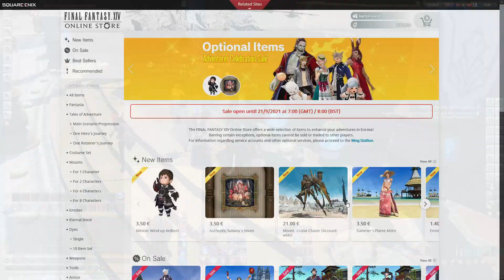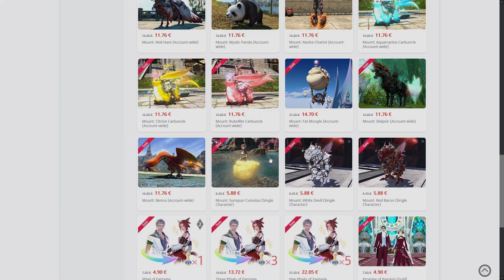FFXIV: The Rising 2021 (Evento Aniversario de Final Fantasy XIV)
Como cada año al llegar el 27 de Agosto, empieza el evento de The Rising que es un evento conmemorativo del aniversario del lanzamiento de Final Fantasy XIV: A Realm Reborn. Un evento con una quest destinada a introducir una quest para daros las gracias por continuar jugando a Final Fantasy XIV. En éste vídeo os cuento el detalle del evento y un poco por encima las rebajas introducidas en la Final Fantasy XIV Store.

También recordaros que en Gaceta de Eorzea Lia Tales está traduciendo los relatos que estarán publicando en la página web cada Viernes, aquí os dejo el primero

🐦 Para estar atentos a las novedades del canal y otras chorradas que diga siempre podeis seguirme en Twitter